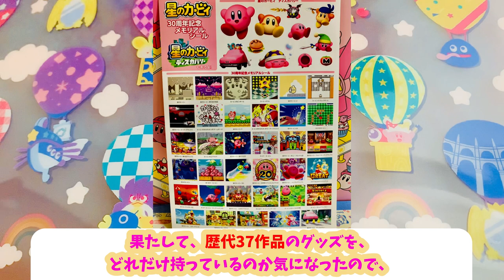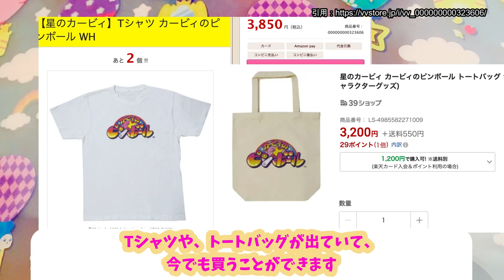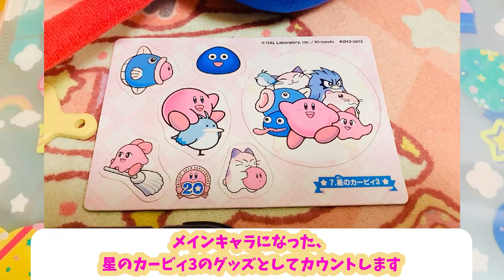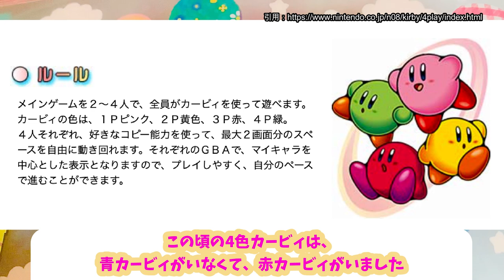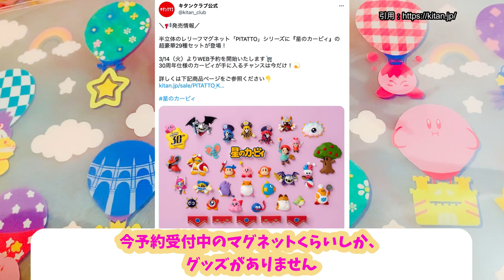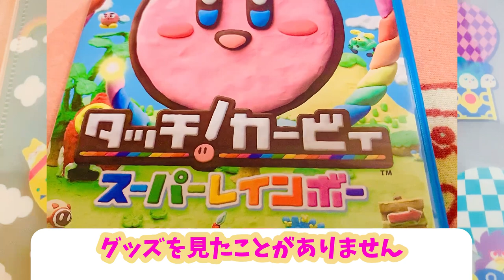【星のカービィ】31周年おめでとう！ 全作品のグッズ紹介！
この動画では、星のカービィ　31周年をお祝いしています！
記念に、これまでの歴代作品のグッズを、わたしがどれだけ持っているのか
お披露目していきます！
ぜひ皆さんの好きな作品、グッズについても、ぜひ教えてください♪

00:00 はじまりのあいさつ
00:55 星のカービィ（初代）
01:45 星のカービィ　夢の泉の物語
02:05 カービィのピンボール
02:37 カービィボウル
02:57 星のカービィ２
03:16 カービィのブロックボール
03:33 星のカービィ　スーパーデラックス
03:52 カービィのきらきらきっず
04:06 星のカービィ３
04:29 カービィのきらきらきっず　スーパーファミコン版
04:55 星のカービィ64
05:12 コロコロカービィ
05:24 星のカービィ　夢の泉デラックス
05:52 カービィのエアライド
06:06 星のカービィ　鏡の大迷宮
06:32 タッチ！カービィ
06:45 星のカービィ　参上！ドロッチェ団
07:06 星のカービィ　ウルトラスーパーデラックス
07:35 毛糸のカービィ
07:48 あつめて！カービィ
07:59 星のカービィWii
08:17 星のカービィ20周年スペシャルコレクション
08:51 星のカービィ　トリプルデラックス
09:07 カービィファイターズZ
09:28 デデデ大王のデデデでデンZ
09:47 タッチ！カービィ　スーパーレインボー
10:13 星のカービィ　ロボボプラネット
10:35 みんなで！カービィハンターズZ
10:58 カービィのすいこみ大作戦
11:20 カービィ　バトルデラックス！
11:39 星のカービィ　スターアライズ
11:53 毛糸のカービィ　プラス
12:06 スーパーカービィハンターズ
12:20 カービィファイターズ２
12:35 星のカービィ　ディスカバリー
12:58 カービィのグルメフェス
13:21 星のカービィ　Wiiデラックス
13:43 おわりのあいさつ

声/VOICEVOX:雨晴はう

ファンアートこちらからお願いします(›人‹;)
ハッシュタグ「あらぼうファンアート」で募集しています！